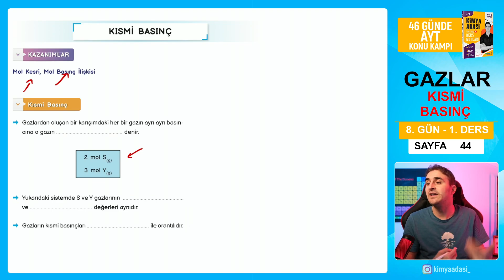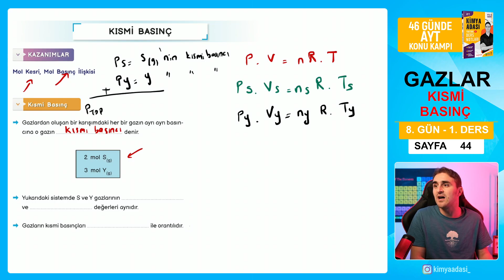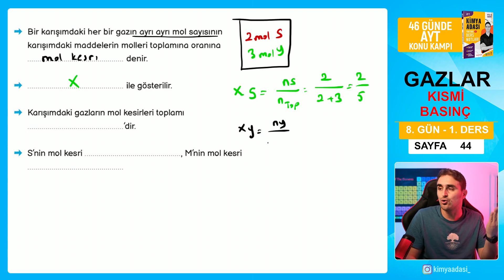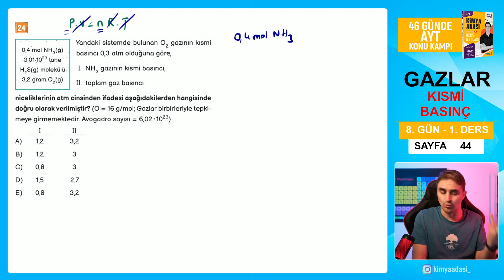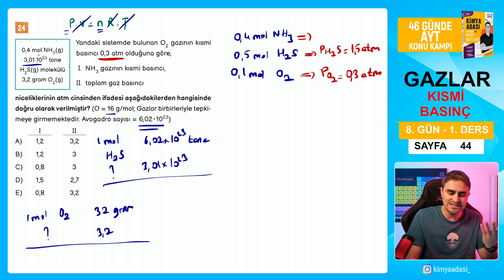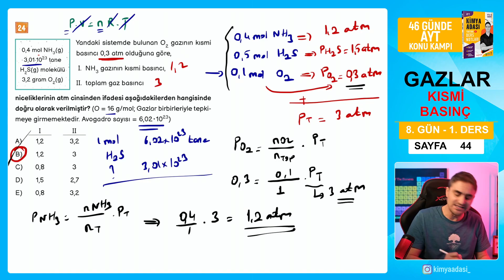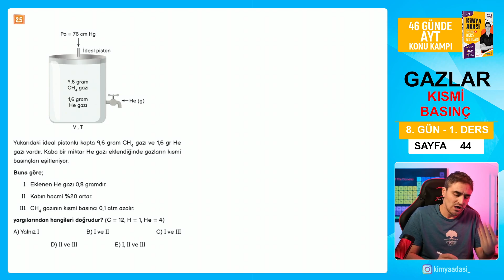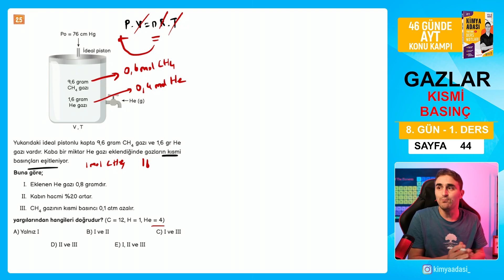📍 KISMİ BASINÇ l 8.GÜN 1.DERS l AYT KONU ANLATIM KAMPI